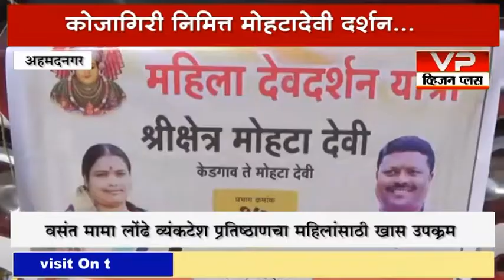अहमदनगर- कोजागिरी निमित्त महिलांना मोहटादेवी दर्शन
सर्वसमावेशक आढावा घेणारी जिल्हास्तरीय निर्भीड वृत्तवाहिनी..व्हिजन प्लस न्यूज..